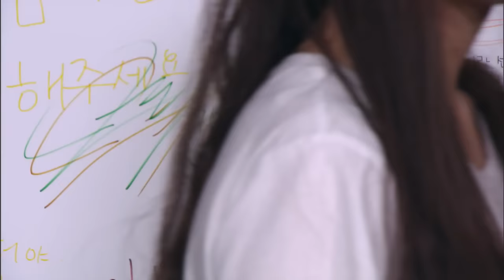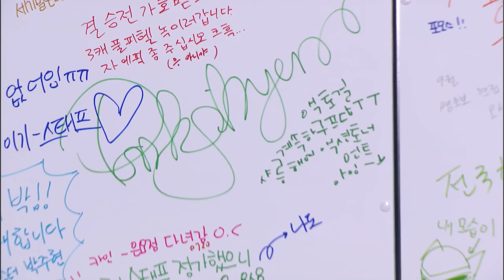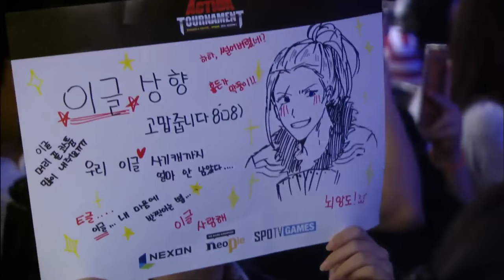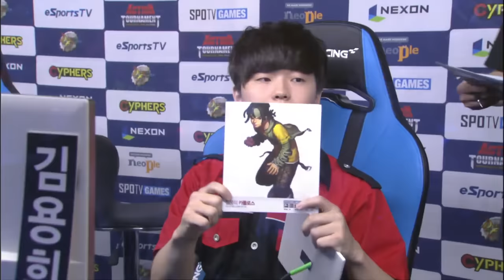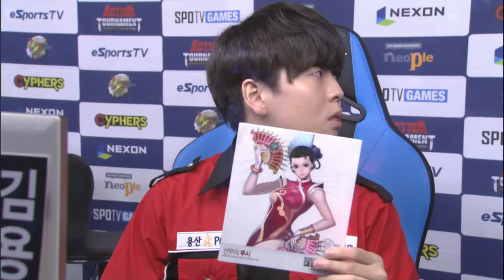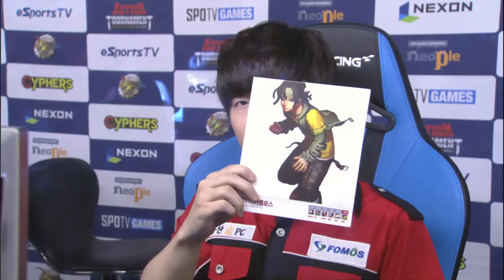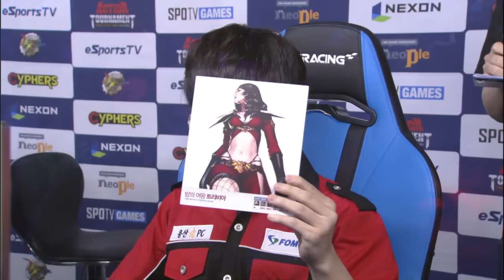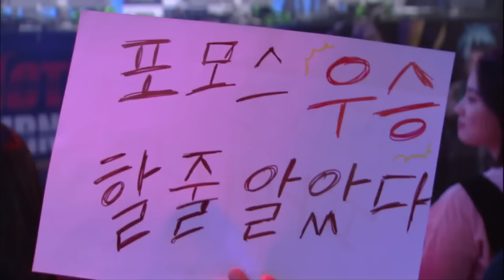8주차 결승전 3세트 제닉스스톰X vs 포모스F1 사이퍼즈 [16.08.26] 액션토너먼트 2016 시즌1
액션토너먼트 2016 Season1

던전앤파이터 개인전/던전앤파이터 팀전/사이퍼즈 3가지를 하나로!

- SK B TV    : Ch. 262
- LG U+      : Ch. 109
- KT ollehTV : Ch. 283